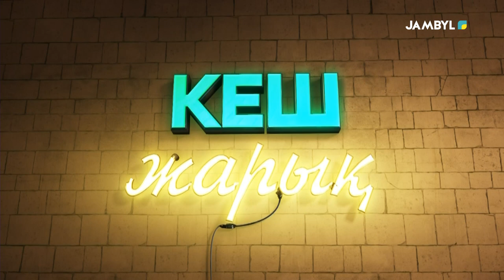«Кеш жарық» | Жәнібек Бестерек (09.01.2024)